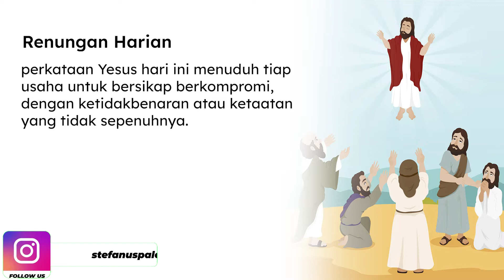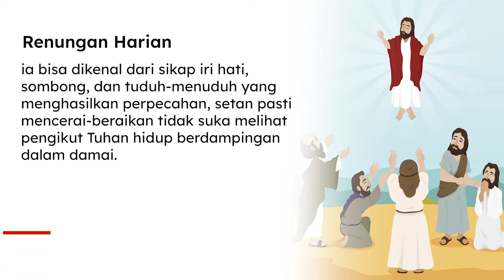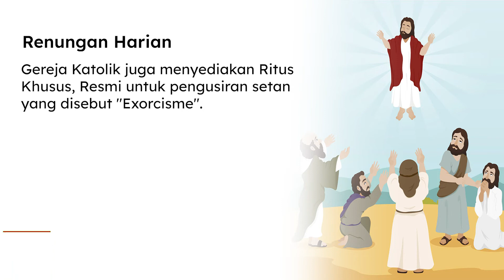Renungan Harian (ReHa) - 08 Oktober 2021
Renungan Harian Jumat 08 Oktober 2021
bersama RD. Ansel Ola Soni